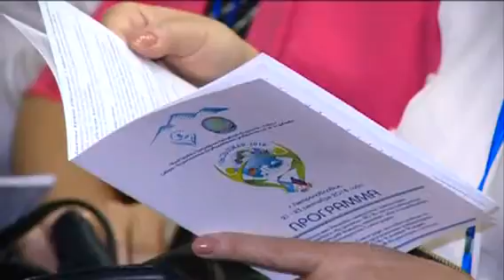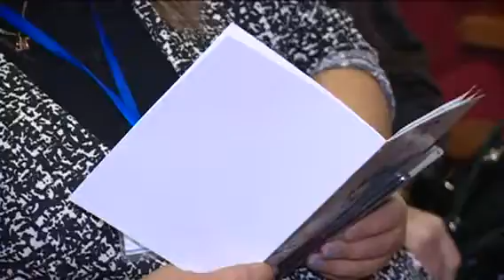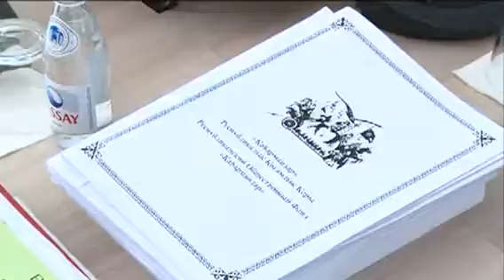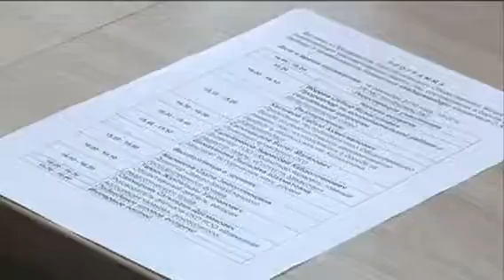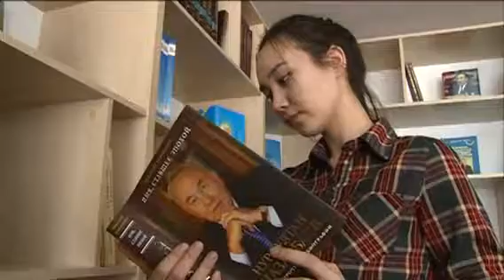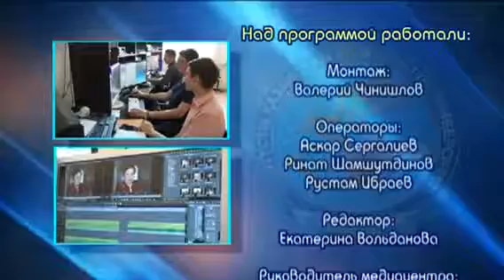Программа “Парасат” (выпуск от 23.09.2018)